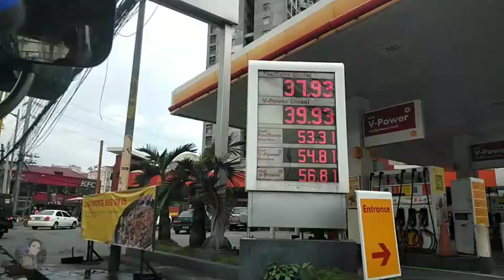Virtual Tour Along Chino Roces Avenue | Makati City